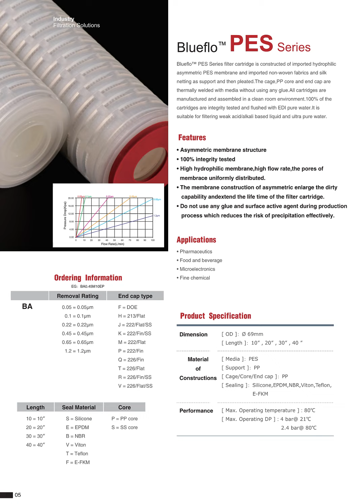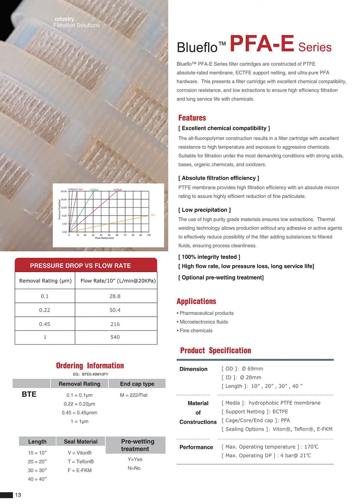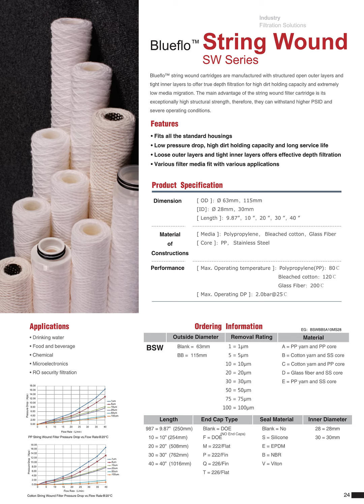filter cartridges for filtration and separation